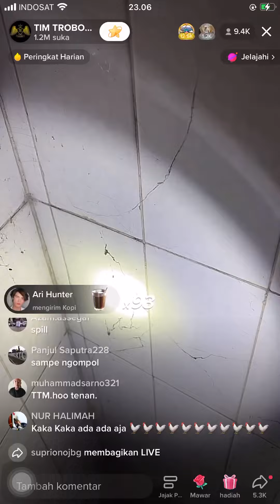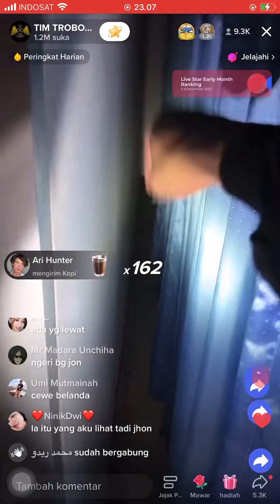TIM TROBOS MITOS LIVE WISMA TERBENGKALAI DI BANDUNG 15 NOVEMBER 2022 SOSOK LEWAT